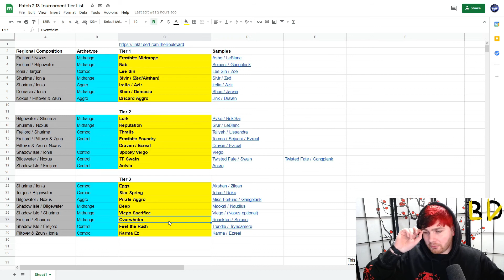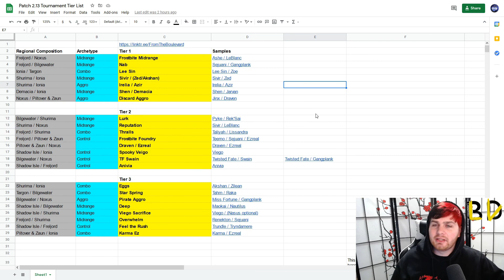Tournament Tactician Week 62: July 31- Aug 1st | Patch 2.13 Tournament Tier List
OLS Signup

(Reminder that a link to the tier list is in my linktee)